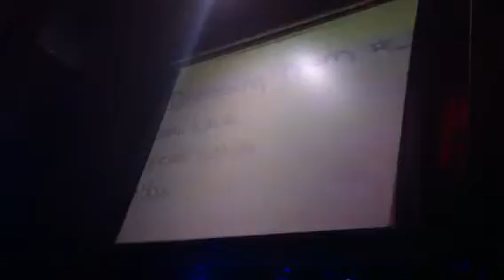Jani Lane Memorial Concert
Jani's Sister and Brother
Key Club Hollywood, CA
8/29/11